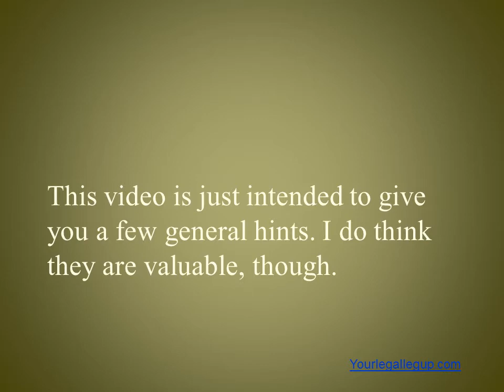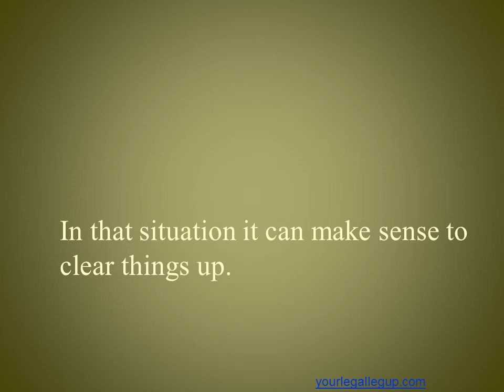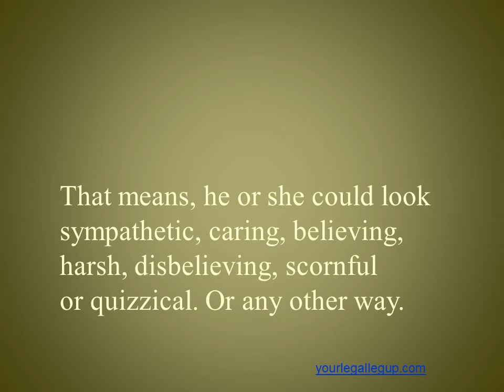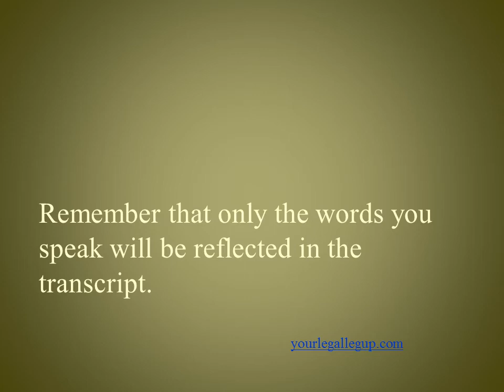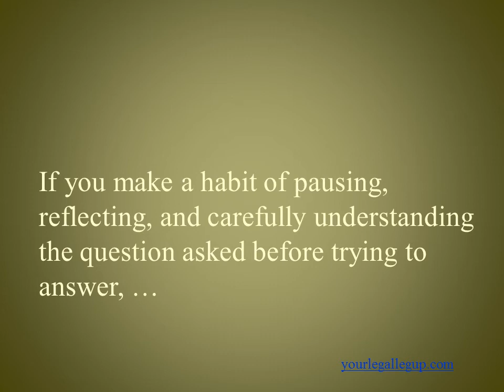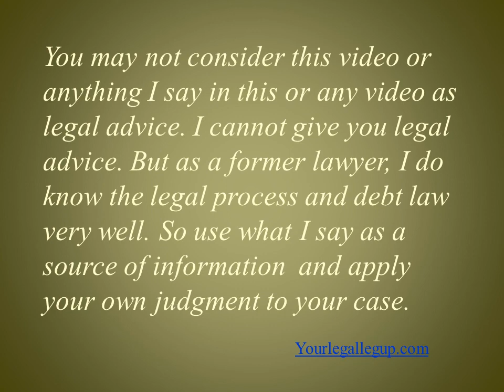Ten Tips for Preparing for Deposition when you're sued on a debt by Debt Collectors (Part II)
if you are being sued for debt. We help you fight to win - without a lawyer.

Depositions don't happen very often in debt litigation, but when they do it's a good idea to prepare for them. These tips will help you do that. They will also increase your understanding of the debt law process. Depositions are essentially question and answer sessions where the lawyer is asking questions and a witness (you? or someone for the debt collector) is answering the questions under oath, with each word being recorded and written down. The testimony produced at depositions can be used in motions for summary judgment and at trial, so it's important to get it right.This is Part II. Part I is